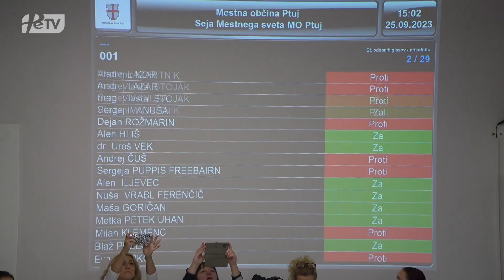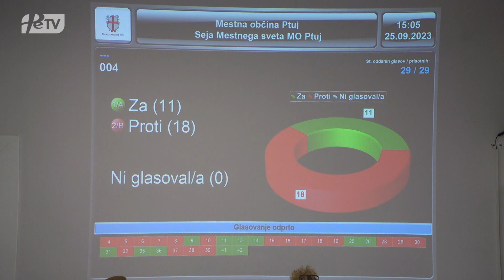PRISPEVEK PTUJSKA KRONIKA, 8. redna seja MS MO Ptuj